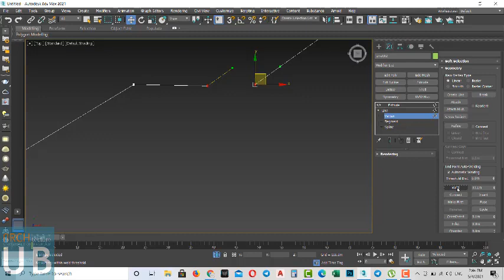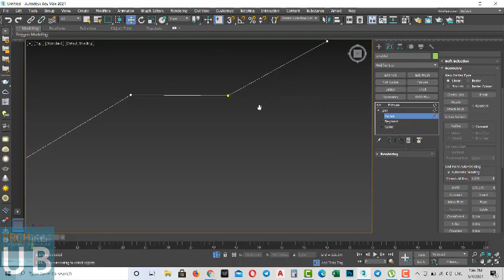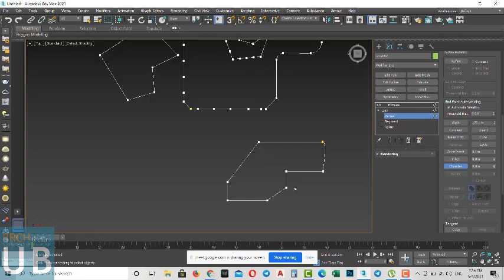3ds max- lecture 03-part 06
3ds max- lecture 03-part 06